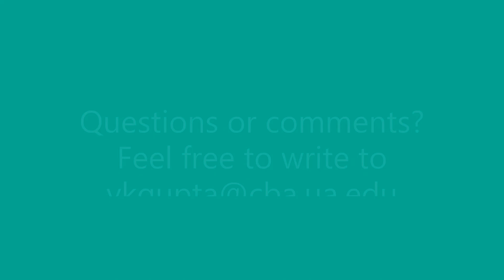DineshGupta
Mr. Dinesh Gupta shares his insights and experiences with Indian students.